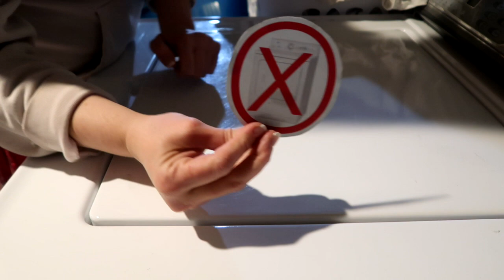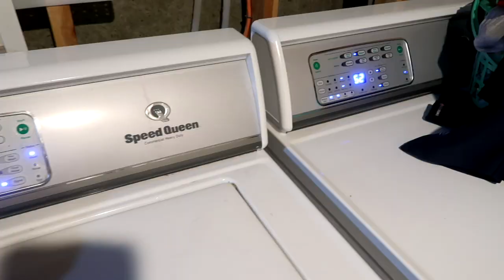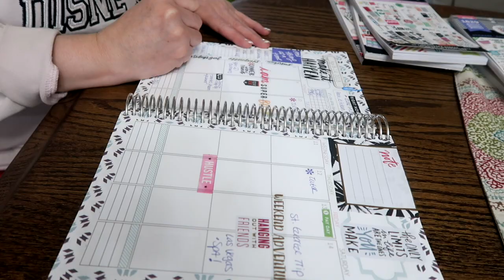Getting Ready For Monday - Update - Chit Chat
Spring Break is over and time to get ready for the new week. I also give you an update on us and all that is coming up.

Periscope-Shesinherapron